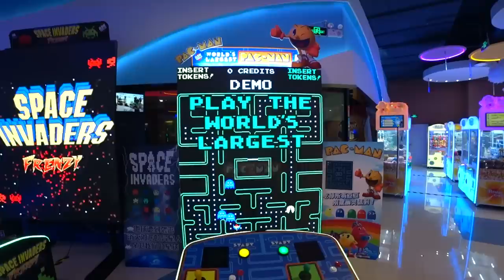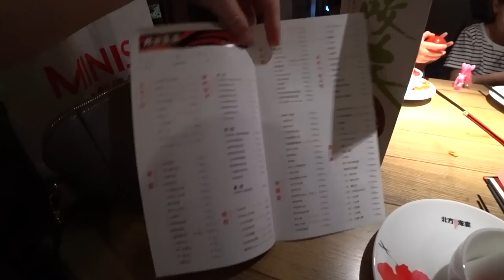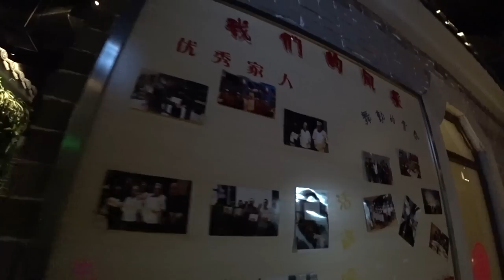ЕДА В КИТАЕ. СЕВЕРНАЯ КУХНЯ 🍖КИТАЯ. ГДЕ ВКУСНО😍ПОКУШАТЬ В ГУАНЧЖОУ?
Название ресторан  北方家宴
Адрес: 广州市番禺区市桥亚运大道1号永旺梦乐城5楼(番禺区政府东门)

ЕДА В КИТАЕ. СЕВЕРНАЯ КУХНЯ 🍖КИТАЯ. ГДЕ ВКУСНО😍ПОКУШАТЬ В ГУАНЧЖОУ?►СМОТРИТЕ ВИДЕО!